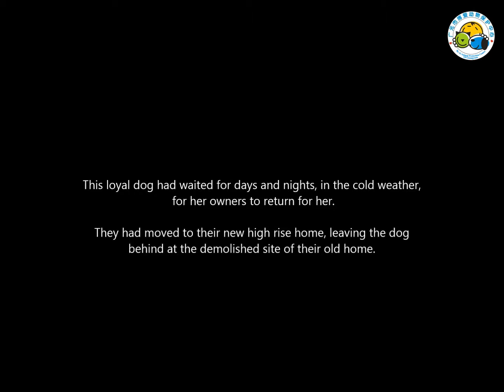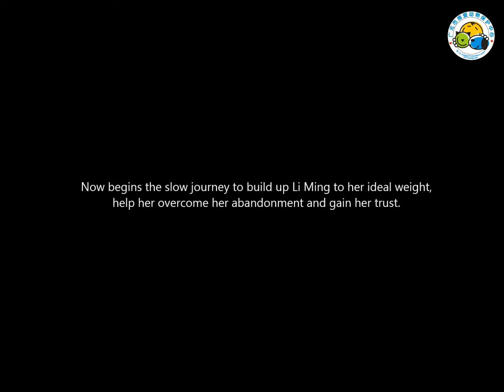Li Ming 黎明 Dog Left Behind By Family, China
This is a story of how Animal Rights in China is still a long road to travel.
We not only have to fight the Dog Meat Trade, we also educate to raise animal welfare awareness to children and adults about responsible dog ownership.
We received a call from a concerned member of the public who told us that when some villagers moved to their new high rise home, their dog was left behind at the demolished site of their old home. The loyal dog waited days and nights in the cold weather for her human family to return for her. Her rib bones were clearly visible and she was not interested in any food that our founder Du Yufeng offered her.  It also looked like she had given birth but we found no puppies in the surrounding  area.
 Because of her loyalty waiting for her owner day after day, Du named her Li Ming 黎明 (meaning Dawn) to symbolize her wait for a new beginning.
As soon as Du put Li Ming into her car, she pooed leaves, rotten food and other debris.  She had clearly been at the site for a long time, trying to scavenge what she could find to eat.
She was forced  to eat these things or starve.
Li Ming is depressed and we are trying to help to build up her strength and her trust.  It will take time but we are confident that she will be ok.
Rescues and rehabilitations like Li Ming’s are thanks to your donations.